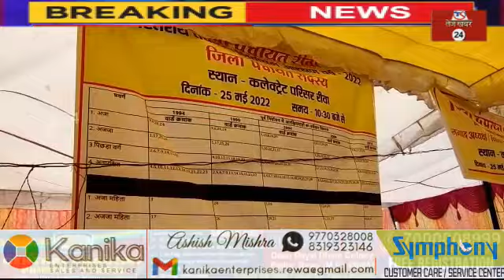रीवा: आरक्षण प्रक्रिया शुरू नगर निगम क्षेत्र में 45 मे से 17 वर्ड हुए अनारक्षित, प्रक्रिया जारी...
रीवा बिग ब्रेकिंग न्यूज़: आरक्षण प्रक्रिया शुरू नगर निगम क्षेत्र में 45 मे से 17 वर्ड हुए अनारक्षित, प्रक्रिया जारी...
जिला पंचायत और जनपद पंचायत की आरक्षण प्रक्रिया जारी, पूर्व में हुए आरक्षण के आधार पर माना गया शहरी क्षेत्र का आरक्षण...